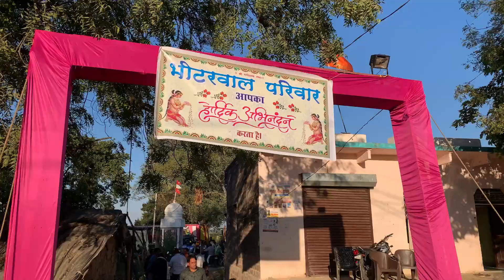लग्न समारोह || एक साथ दो शादी कैसे attend करे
दोस्तों स्वागत है आपका अपने youtube चैनल पर

दोस्तों आज की इस वीडियो में आपको अपने गाँव कांगनिया जोकि संगोद विधानसभा की कुंदनपुर पंचायत में पड़ता है वाँह पर लेकर जाऊँगा और वहाँ पर दो शादिया है पवन धाखड़ और विकास सुमन की उनकी शादी की वीडियो बनाके आपको दीखाऊँगा ।
                               धन्यवाद
Your Quaris

wedding vlog,
wedding,
wedding day vlog,
vlog,wedding week vlog,
wedding weekend vlog,
wedding video,
wedding vlog 2022,
wedding prep vlog,
wedding planning vlog,
our wedding day vlog,
wedding day vlog 2022
,wedding planning,wedding day vlog getting ready,
our wedding video,
wedding vlogs,
village wedding,
village life,
wedding,
village marriage,
wedding ceremony,
wedding video,
village,
wedding in village life,
village life,
muslim wedding in village,
desert village marriage,
village life,
village wedding food,
wedding in village,
village wedding dance,
village wedding video,
full wedding ceremony,
nepali village,
village wedding cooking,
village wedding ceremony,
wedding ceremoney our wedding vlog,
wedding vlog 2023,
our wedding
,wedding day,emilys wedding vlog,
wedding week
,wedding prep,
wedding 2023 vlog,
wedding dress,
wedding dance
ring ceremony,
ceremony,
bucs ring ceremony,
dance ring ceremony,
lakers ring ceremony,
chiefs ring ceremony
,exchanging of the rings ceremony script,
bucs ring ceremony 2021,
shystyles ring ceremony,
niti mohan ring ceremony,
super bowl ring ceremony,
ceremony dance,
super bowl 53 ring ceremony,
ring ceremony dance by bride
,rings,
staples center ring ceremony,
patriots ceremony,
bulls ring of honor ceremony,
￼los angeles lakers ring ceremony

भारत में एक आम शादी पर कितने पैसे खर्च होते है,
शादी की तेयारी
शादी की रस्मों,
फ्लावर डेकोरेशन का काम कैसे करें,
शादी,
english meaning of शादी,
शादी ready,
सपने में शादी के उत्सव का दिखना क्या संकेत देता है